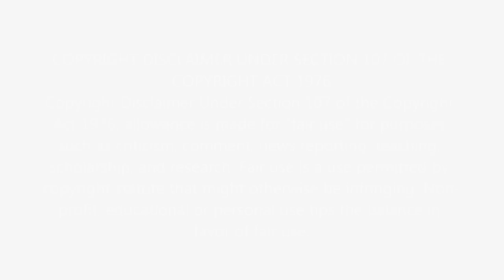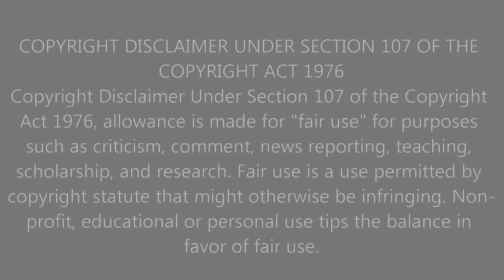First Time Hearing George Strait - Amarillo By Morning Reaction - THESE HORSES DO NOT PLAY AROUND!